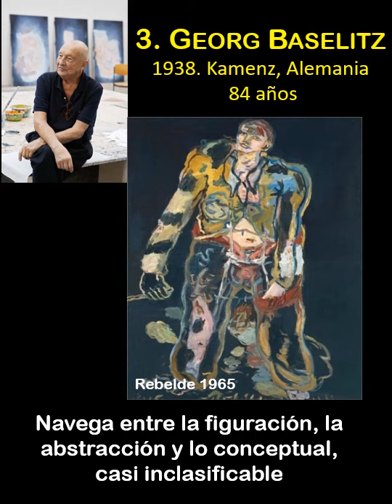Los 5 pintores actuales más famosos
Los cinco pintores actuales más famosos. Gerhard Richter, David Hockney, Georg Baselitz, Yan Pei Ming, Martial Raysse